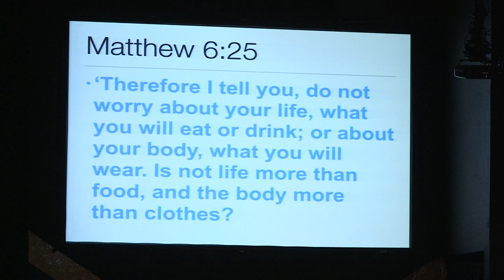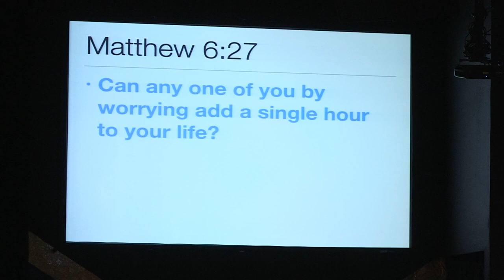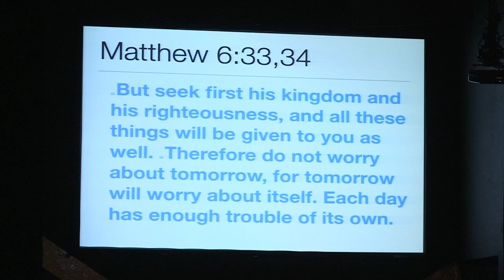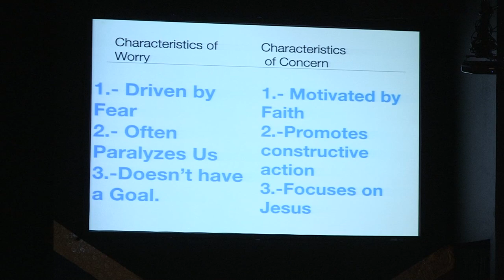Worry Vs. Concern || Lions, Tigers, and Bears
Preacher: Pastor Sandra Howell